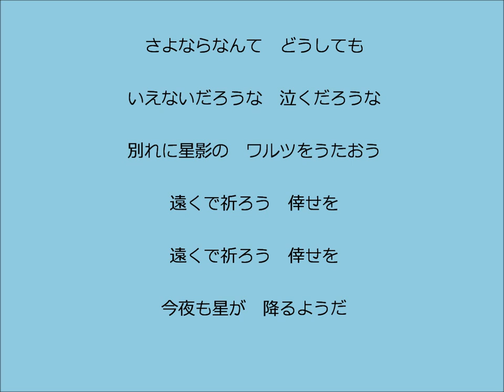星影のワルツ 大正琴による 琴扇修会 Taisyo harp Japanese Banjo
演奏　大正琴　琴扇修会　　松井琴修
大正琴編成　「３重奏」　ソプラノ　　アルト　　ベース